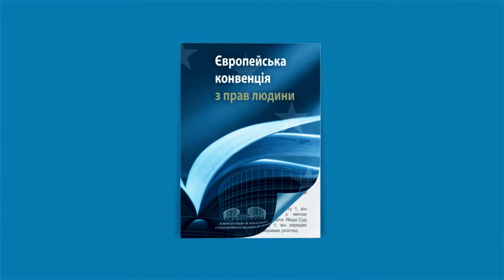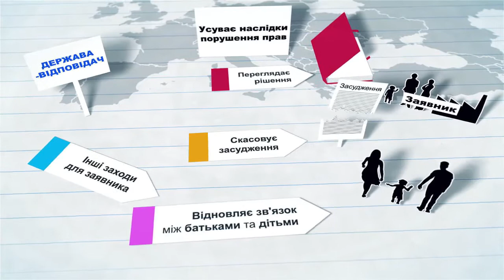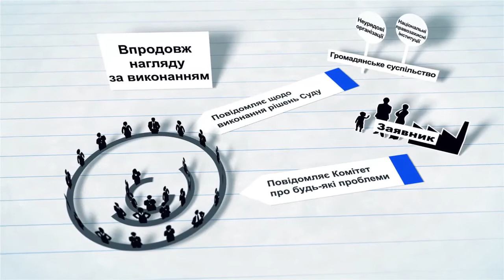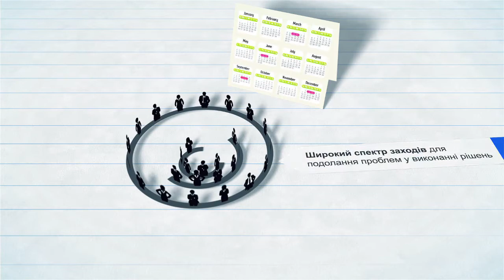UKR Нагляд За Виконанням Рішень Європейського Суду З Прав Людини